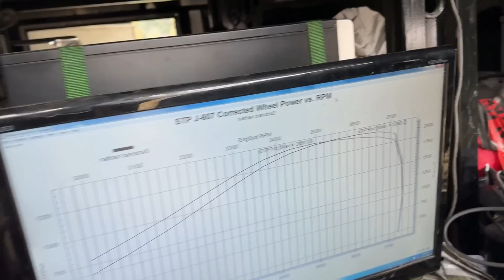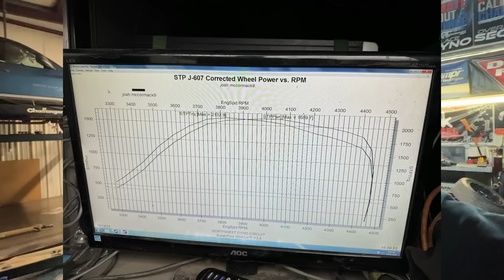HUB CITY DIESEL TRUCK CHALLENGE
We went back to Hub city, WI for a day of dirt drags and dyno competition!